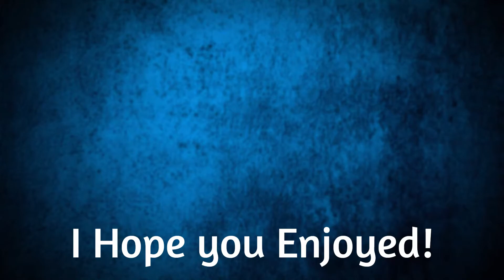1v1 a Friend v2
After a year and 5 months we are back at it again. The rematch from the last 1v1.